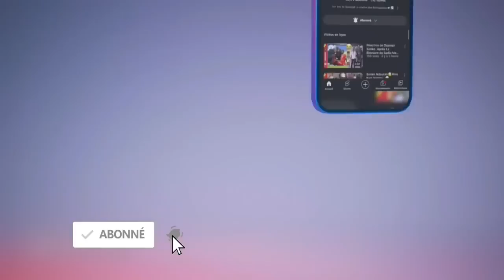Mauvaise Nouvelle soumboulou bathily ￼Finalement..😭